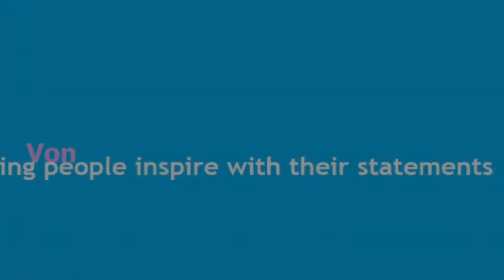Brandon Bays | The Jouney Intensiv Seminar ONLINE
⃘  ...Glenn Sat Nam talk präsentiert...  ⃘

🇩🇪 Das Journey Intensiv Seminar 🇩🇪 (2 Tage und ein Bonustag)
mit Brandon Bays und Bettina Hallifax
Alle Informationen findet ihr hier:

 ➡️ Wann: 22/23. März und einen Bonustag: 27. März 2022
 ➡️ Wo: Online - Schwerpunkt Deutschland, Österreich, Schweiz

Melde dich jetzt an und erhalte:

Insgesamt drei volle Tage mit Unterricht und praktischer Anwendung
Erlerne die Journey Methode von der Begründerin Brandon Bays
LIVE-Unterstützung durch Bettina Hallifax und dem erfahrenen Team
Herunterladbare Prozessanleitungen, die du immer wieder verwenden kannst
Journey-Prozess-Austausche mit anderen Teilnehmerinnen und Teilnehmern
Unterstützung durch Gleichgesinnte in der Gemeinschaftsgruppe
Auch nach dem Seminar werden weitere Online-Satsangs mit Brandon und Bettina angeboten mit der Möglichkeit, live Fragen zu stellen.
BONUS: das E-Buch „The Journey“ auf Deutsch zum Herunterladen
BONUS: Workshop Fortgeschrittene Techniken am 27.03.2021

Nach Abschluss des Seminars wird es eine fortlaufende Gemeinschaft für Online-Unterstützung in unserer geschlossenen Facebook-Gruppe geben, in der Fragen gestellt und beantwortet werden können und wo du auch weitere Austauschpartner:innen finden kannst.

🔖 Buch in Neuauflage The Journey. Highway zur Seele @amazon.de

➡️ Produced by Glenn Sat Nam
- The JOURNEY Initiative Deutschland, Österreich, Schweiz

» Sonderaktion:
» Kostenfreie Emotionale Krisenhilfe für Hochwasserbetroffene